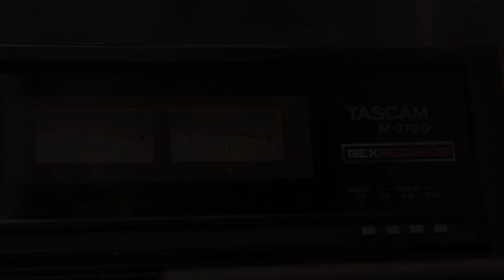Dinero De Sobra - Lira Norteña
Video oficial "Dinero De Sobra" del grupo Lira Norteña.

Síguea Lira Norteña en su página:  Lira Norteña Oficial